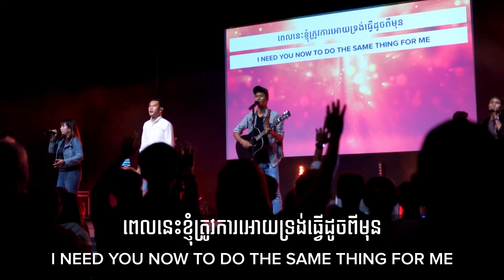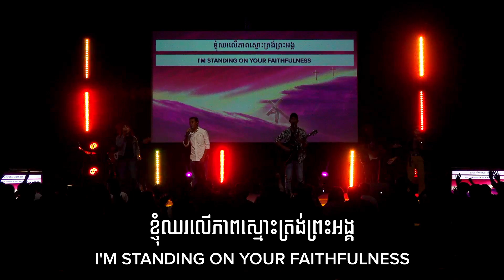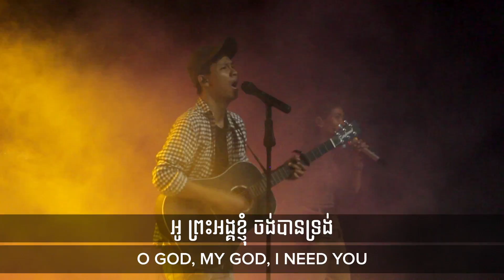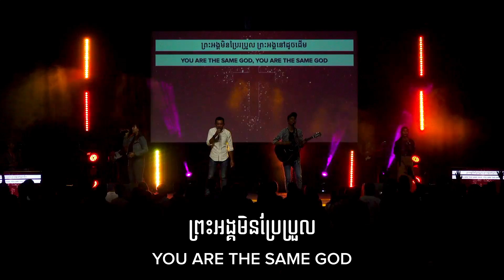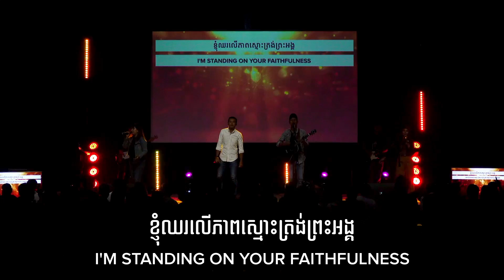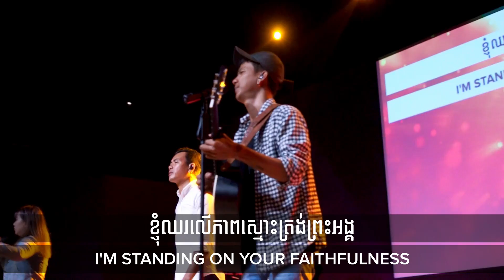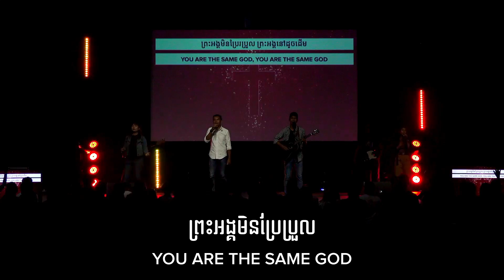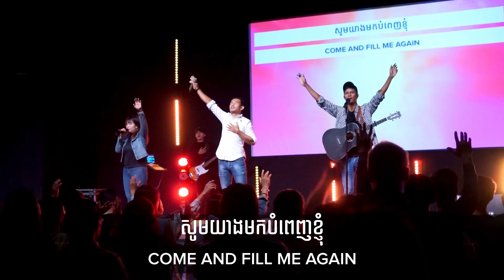SAME GOD | Khmer Version - By Inthot | Freedom Church Cambodia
ព្រះជាម្ចាស់ទ្រង់នៅដូចដើម ហើយទ្រង់មិនប្រែប្រួលឡើយ។
ទ្រង់សែនល្អ ហើយពោរពេញដោយព្រះហឬទ័យនៃក្ដីស្រលាញ់ ទ្រង់ពោរពេញដោយអំណាចឬទ្ធានុភាព។ មិនថាពិភពលោកនៅជុំវិញខ្លួនរបស់យើងប្រួលប្រែយ៉ាងណាក៏ដោយ យើងនៅតែអាចទុកចិត្តព្រះជាម្ចាស់ក្នុងគ្រប់កិច្ចការនឹងស្ថានការណ៏ទាំងអស់។ ទ្រង់មិនប្រែប្រួល ព្រះអង្គនៅដូចដើម ទាំងពេលម្សិលមិញ ទាំងថ្ងៃនេះ ជារៀងរហូតតទៅ។

Declare that God is the same always and never ever changes. He is always good, always loving, always all-powerful. No matter how this world changes around us, we can trust God is consistent. He is the same yesterday, today, and Forever!

Lyrict
[Verse 1]
I'm calling on the God of Jacob
Whose love endures through generations
I know that You will keep Your covenant
ខ្ញុំស្រែកហៅព្រះរបស់លោកយ៉ាកុប
ក្ដីស្រលាញ់ទ្រង់តដល់គ្រប់ជំនាន់
ខ្ញុំដឹងព្រះអង្គរក្សាសន្យារបស់ទ្រង់

I'm calling on the God of Moses
The One who opened up the ocean
I need You now to do the same thing for me
ខ្ញុំស្រែកហៅព្រះរបស់លោកម៉ូសេ
ជាព្រះដែលញែកសមុទ្រទៅជាពីរ
ពេលនេះខ្ញុំត្រូវការអោយទ្រង់ធ្វើដូចពីមុន

[Chorus]
O God, my God, I need You
O God, my God, I need You now
How I need You now
អូ ព្រះអង្គខ្ញុំ ចង់បានទ្រង់
អូ ព្រះអង្គខ្ញុំ ត្រូវការព្រះអង្គ
ខ្ញុំត្រូវការព្រះអង្គ

O Rock, O Rock of Ages
I'm standing on Your faithfulness
On Your faithfulness
អូ ព្រះអង្គ ជាថ្មដាខ្ញុំ
ខ្ញុំឈរលើភាពស្មោះត្រង់ព្រះអង្គ
ភាពស្មោះត្រង់ព្រះអង្គ

[Verse 2]
I'm calling on the God of Mary
Whose favor rests upon the lowly
I know with You all things are possible
ខ្ញុំស្រែកហៅព្រះរបស់នាងម៉ារី
ដែលពេញព្រះទ័យនឹងអ្នកដែលទន់ទាប
ខ្ញុំដឹងគ្រប់យ៉ាងគឺសុទ្ធតែអាចទៅរួច

I'm calling on the God of David
Who made a shepherd boy courageous
I may not face Goliath but I've got my own giants
ខ្ញុំស្រែកហៅព្រះរបស់ស្ដេចដេវីត
ជាព្រះប្រែក្មេងគង្វាលអោយក្លាហាន
ខ្ញុំអាចមិនជួបកូលីយាត់​ តែខ្ញុំមានយក្សដែលតយុទ្ធ

[Bridge 1]
You heard Your children then, You hear Your children now
You are the same God, You are the same God
ព្រះអង្គស្តាប់កូនពីមុន ទ្រង់ស្ដាប់កូនទ្រង់ពេលនេះ
ព្រះអង្គមិនប្រែប្រួល ព្រះអង្គនៅដូចដេីម

You answered prayers back then and You will answer now
ព្រះអង្គឆ្លេីយតបពីមុន ទ្រង់នឹងឆ្លើយតបពេលនេះ
ព្រះអង្គមិនប្រែប្រួល ព្រះអង្គនៅដូចដេីម

You were providing then, You are providing now
ព្រះអង្គផ្គត់ផ្គង់ពីមុន ទ្រង់នៅផ្គត់ផ្គង់ពេលនេះ
ព្រះអង្គមិនប្រែប្រួល ព្រះអង្គនៅដូចដេីម

You moved in power then, God, move in power now
ពីមុនទ្រង់ធ្វើចលនា ទ្រង់នៅតែធ្វេីពេលនេះ
ព្រះអង្គមិនប្រែប្រួល ព្រះអង្គនៅដូចដេីម

You were a healer then, You are a healer now
ព្រះអង្គព្យាបាលពីមុន ទ្រង់នៅព្យាបាលពេលនេះ
ព្រះអង្គមិនប្រែប្រួល ព្រះអង្គនៅដូចដេីម

You were a Savior then, You are a Savior now
ព្រះអង្គសង្គ្រោះពីមុន ទ្រង់នៅសង្គ្រោះពេលនេះ
ព្រះអង្គមិនប្រែប្រួល ព្រះអង្គនៅដូចដេីម

[Brigde 2]
You freed the captives then, You're freeing hearts right now
ទ្រង់រំដោះអ្នកជាប់គាំង សូមរំដោះដួងចិត្តខ្ញុំ
ព្រះអង្គមិនប្រែប្រួល ព្រះអង្គនៅដូចដេីម

You touched the lepers then, I feel Your touch right now
ទ្រង់ប៉ះអ្នកខ្វិនអោយជា ពេលនេះទ្រង់ប៉ះពាល់ខ្ញុំ
ព្រះអង្គមិនប្រែប្រួល ព្រះអង្គនៅដូចដេីម

[Verse 3]
I'm calling on the Holy Spirit
Almighty river, come and fill me again
Come and fill me again
ខ្ញុំស្រែកហៅព្រះវិញ្ញាណដ៏វិសុទ្ធ
ទឹកទន្លេរផ្ដល់ជីវិត យាងមកបំពេញខ្ញុំ
សូមយាងមកបំពេញខ្ញុំ